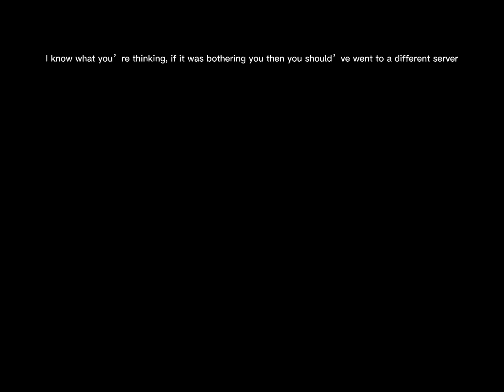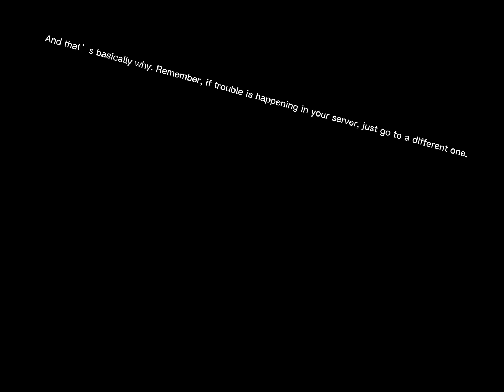The main reason I haven’t been playing roblox on my main account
Yeah, I’m devastated.